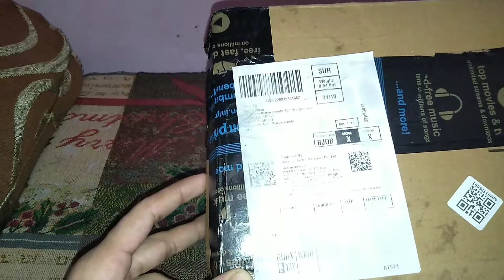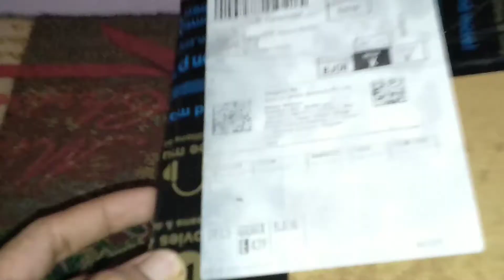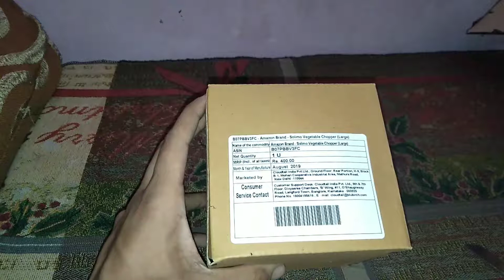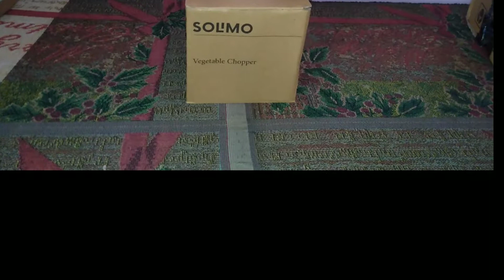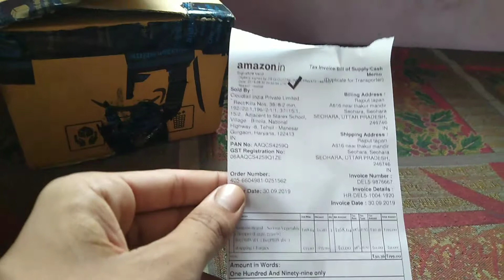Unboxing of Vegetable Chooper.....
Hello friends good morning shat shri akal namaste.

Mr Techno Rajput shows you a new vedio thanks for watching if you "Enjoy" this vedio so "Like " this vedio and subscribe my channel and press the bell icon with all option.

Product link Amazon Brand - Solimo Vegetable Chopper (Large, 725ml)